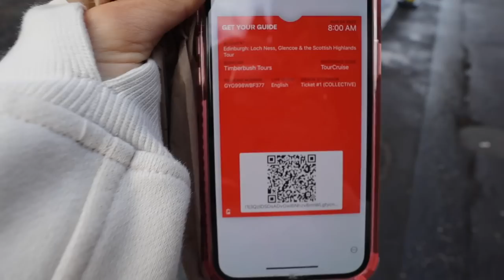TRAVEL VLOG: SCOTLAND HIGHLANDS + LOCH NESS MONSTER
Want to go on a day trip to the Highlands from Edinburgh, Scotland? Join Hannah & me on this TravelVlog as we go see the Scottish Highlands & go on the search for the Loch Ness Monster in Loch Ness!

Here is the link to our tour if you want to check it out!

xoxo,
Gracie